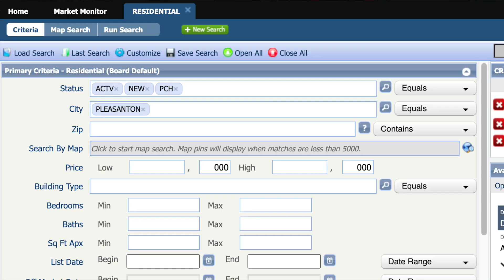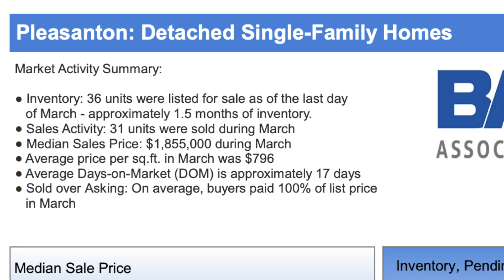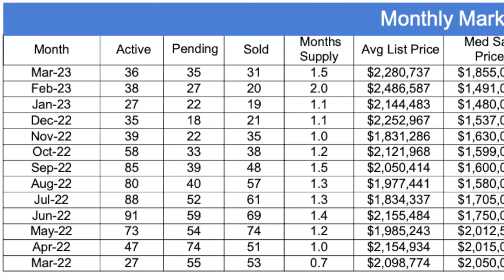Pleasanton CA housing market update! 4/11/2023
Today is 4/11/2023 and this is the current condition of the real estate market in Pleasanton CA. The housing market in Pleasanton CA has picked up in the last 2 months with many buyers coming back into the market. Unfortunately, Pleasanton CA as well as the rest of the Tri-Valley is currently experiencing low housing inventory.

I specialize in helping people buy and sell homes in Livermore, Pleasanton, Dublin, San Ramon, Danville, and Alamo. Interview me to buy or sell. You can reach me directly by phone, text, or email!

I would love the opportunity to discuss your plans and help you anyway that I can!

Easily book a slot on my Calendar to interview me or get ANY questions answered!